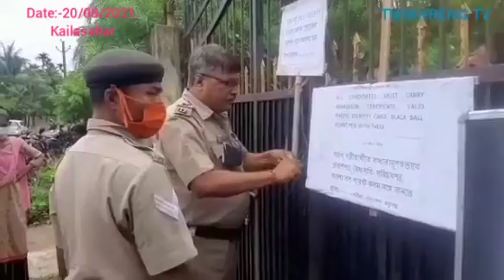JRBT_GROUP-D EXAM_RWLAITHANI URPATILAIWI TALA RILAIKHA RWNGNOK_PATIKHA_KAILASAHAR